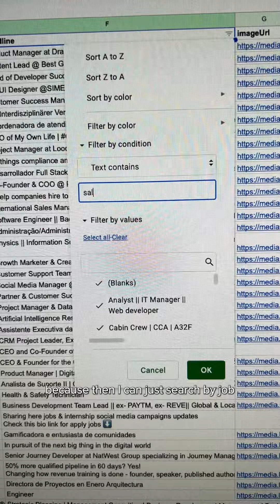I’ll start by messaging people in Senior Sales positions since our product is well suited to them.